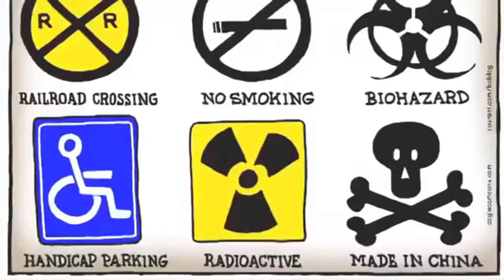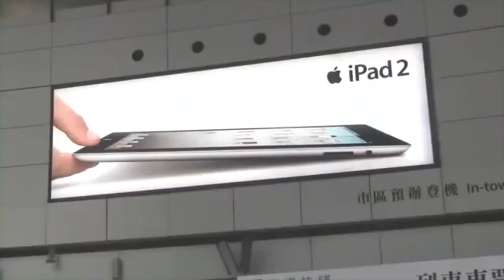Documentary | U.S.A. Death By CHINA (Clip4)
The title track from the new documentary feature, DEATH BY CHINA by Peter Navarro. From best-selling author and filmmaker, Peter Navarro, comes DEATH BY CHINA, a documentary feature that pointedly confronts the most urgent problem facing the whole WORLD and America TODAY -- its increasingly destructive economic trade relationship with a rapidly rising China.

Since China began flooding U.S. markets with illegally subsidized products in 2001, over 50,000 American factories have disappeared, more than 25 million Americans can't find a decent job, and America now owes more than 3 trillion dollars to the world's largest totalitarian nation.

Through compelling interviews with voices across the political spectrum, DEATH BY CHINA exposes that the U.S.-China relationship is broken and must be fixed if the world is going to be a place of peace and prosperity.

Trek tajuk dari dokumentari ciri-ciri baru, KEMATIAN OLEH CHINA oleh Peter Navarro.

Dari penulis paling laris dan pembikin filem, Peter Navarro, datang KEMATIAN OLEH CHINA, ciri dokumentari yang tajam menghadapi masalah yang paling mendesak yang dihadapi seluruhan DUNIA dan Amerika hari ini - hubungan perdagangan ekonomi yang semakin merosakkan dengan CHINA semakin meningkat dengan pesat.

Sejak CHINA mula membanjiri pasaran Amerika Syarikat dengan produk-produk subsidi haram pada tahun 2001, lebih 50,000 kilang Amerika telah hilang, lebih daripada 25 juta rakyat Amerika tidak dapat mencari pekerjaan yang selayaknya, dan Amerika kini berhutang lebih daripada 3 trilion dolar kepada negara kukubesi terbesar di DUNIA.

Melalui temubual menarik dengan suara yang seluruh spektrum politik, KEMATIAN OLEH CHINA mendedahkan bahawa hubungan Amerika Syarikat-CHINA rosak dan perlu diperbaiki jika DUNIA akan menjadi tempat yang damai dan kaya.

CAKAP SIANG Pandang-pandang, CAKAP MALAM Dengar-dengar

Ada satu rahsia tersembunyi yang tidak dapat dikesan, (kecuali pengasas Ideology itu sendiri yang tahu) “YOU cannot leave me behind, YOU will be with me, until YOU DIE”. Itu lah cara Ideology itu telah berkerja untuk anda (Its works for you).

p.s. hatta Akhir hayat ANDA, 'Reality ending Of your life' kain kapan yang menemani dalam liang lahat 'made in China' . . .

Syufaat  Syria, China & Rusia Kenapa ?:

Syufaat atau (pertolongan) HUBUNGAN, Kenegaraan (hari ini dipanggil hubungan Diplomatik), Rasulullah Shalla'Allahu Alayhi wa Sallam pada 3 NEGARA ini, iaitu:

Syria (Syam) Orthodox & perdagangan

CHINA (Diplomatik dan perdagangan)

Rusia (Diplomatic & Alliance)

PERTAMA, Syria (Syam):- HUBUNGAN (Syufaat) Rasulullah Shalla'Allahu Alayhi wa Sallam berdagang ke negara Kristian Orthodox Syam (Syria).

Ketika Abu Talib mengetahui bahawa Khadijah (yang mana beliau sebelum Islam adalah penganut agama Kristian Orthodox) sedang menyediakan barang dagangan yang akan dibawa dengan Kafilah Quraisy ke Syam, ia memanggil anak saudaranya Muhammad yang ketika itu sudah berusia 25 tahun . . .

CHINA :-  HUBUNGAN (Syufaat) Rasulullah Shalla'Allahu Alayhi wa Sallam pada Negara China Diplomatik dan perdagangan melalui para Sahabat Radhiyallahu Anhu.

Sejarah Kedatangan Islam ke China berlaku 1400 tahun pada abad ke-7 Masihi dalam zaman Khalifah Uthman Ibn Affan Radhiyallahu Anhu di tanah Arab dan zaman Dinasti Tang di China.

Alam MALAyu pada abad itu masih dibawah pengaruh Hindu-Buddha, sebagaimana menurut catatan I Cing, pendeta Buddha China yang datang ke ibu kota Sriwijaya di Palembang dan bermukim selama 6 bulan di situ pada abad tersebut. Islam berkembang berikutan dengan kemunculan beberapa buah kerajaan Islam di Pasai dan Perlak di persekitaran Selat Melaka pada abad ke-13 Masihi.

Kedatangan Islam ke China melalui 2 Jalan Sutera, iaitu Jalan Sutera Laut dan Jalan Sutera Darat. Jalan Sutera Laut dari Semenanjung Arab ke Guanzhou dan Guangzhou di tenggara China, sementara Jalan Sutera Darat pula dari Semenanjung Arab melalui Asia Tengah dan Xinjiang hingga ke Xi’an, ibu kota provinsi Shanxi.

RUSIA :- HUBUNGAN (Syufaat) Rasulullah kepada yang pertama untuk Rusia, hubungan (Alliance atau bergabung) ISLAM dan Kristian Orthodox Rusia (Rujuk hadith megenai - Islam Alliance with RUM AkhirZaman).

Yang ke-2, RUSIA telah Islam sejak 1300 tahun (kurun ke-8M) ~ 100 tahun selepas kewafatan Rasulullah Shalla'Allahu Alayhi wa Sallam.